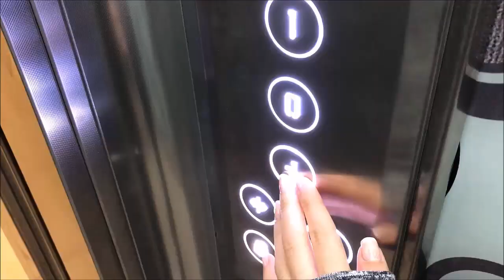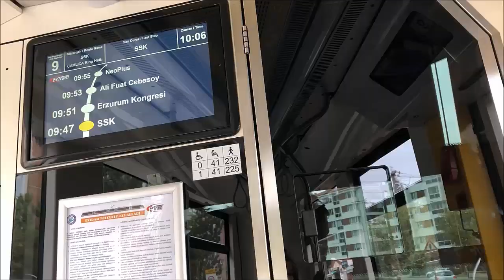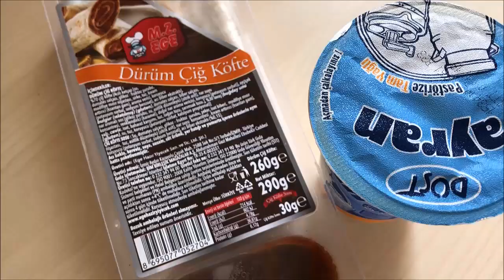Bit Pazarı Alışverişi | 1TL-5TL-10TL “kot ceket, kazak, takı’'